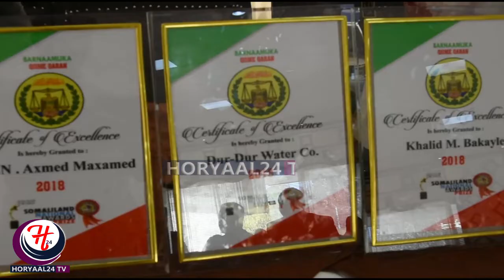45 Qof oo Loo Aqoonsaday Haldoorka Somaliland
45 Qof oo Loo Aqoonsaday Haldoorka Somaliland